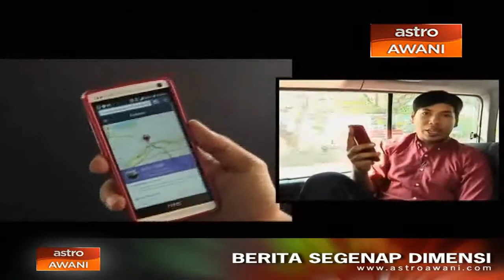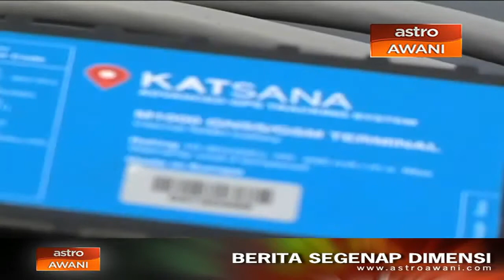GPS Tracking & Fleet Management System in Malaysia - Part 1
See how Katsana Advanced GPS tracking system works in this In Gear show, by Astro Awani. Katsana GPS keeps track of your vehicle location by updating it every 10 seconds. Track your vehicle using your smartphone via our easy-to-use live tracking page.